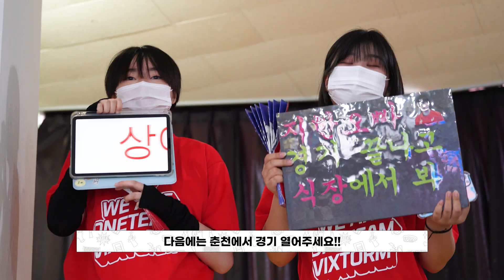[2022 순천·도드람컵 프로배구대회남자부 결승 현장🎥]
지난주 일요일, 순천 팔마체육관에서 2022 순천• 도드람컵 프로배구대회 남자부 결승전!
뜨거웠던 결승의 현장에서 선수들과 팬분들을 만나러 함께 가시죠! ❤‍🔥